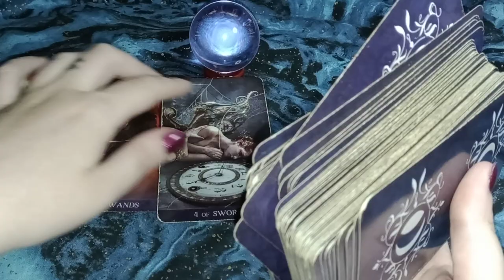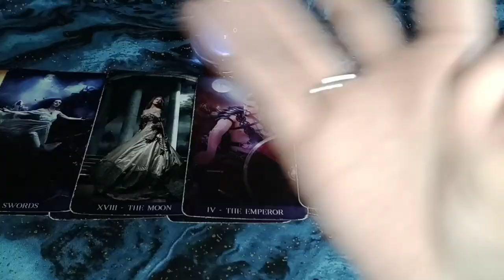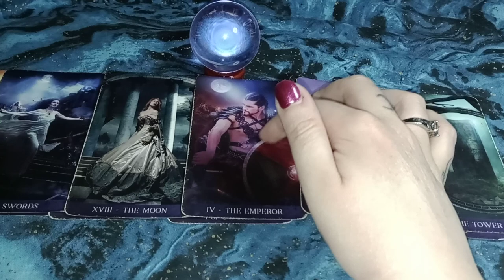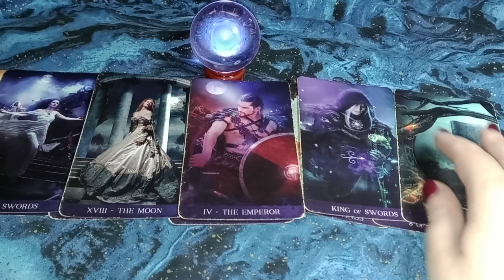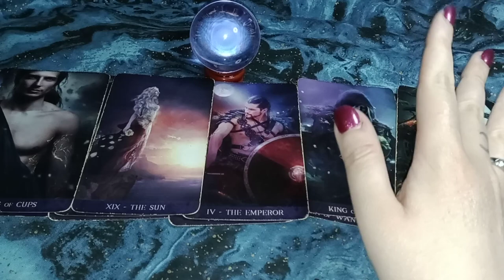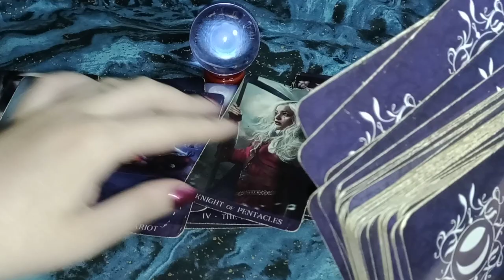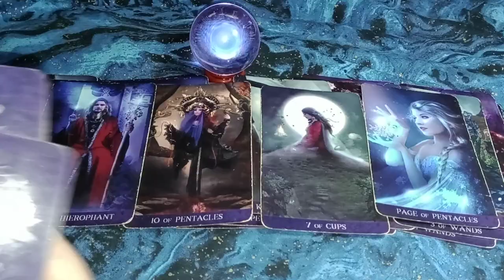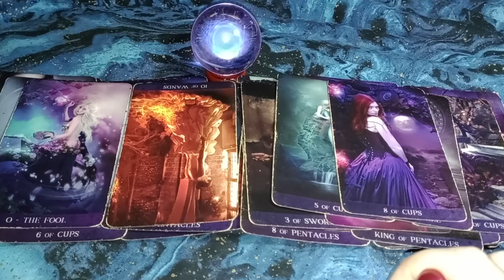YOU'RE VERY ATTRACTIVE RIGHT NOW - MANIFESTING MULTIPLE LOVE OPTIONS AT ONCE - ONE REAL/MANY FALSE